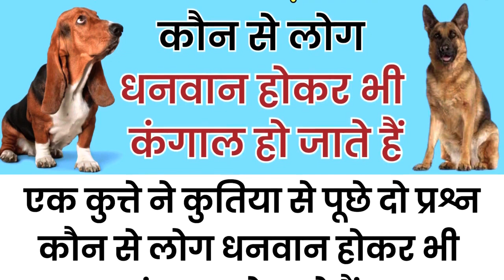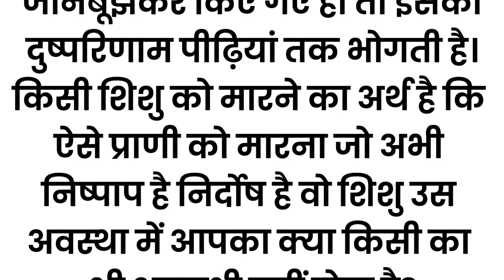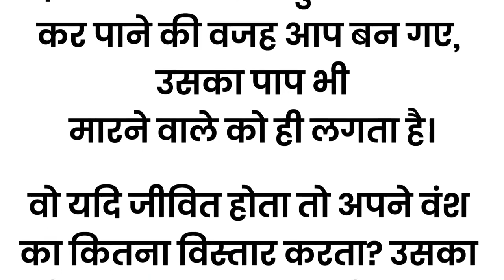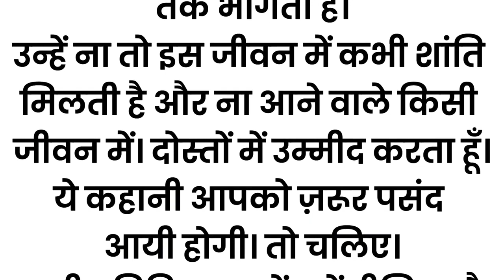कुत्ते ने पूछे कुतिया से दो प्रश्न, कौन सा पाप है जिसे पीढ़ियां तक भोगती हैं? किसके घर से लक्ष्मी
कुत्ते ने पूछे कुतिया से दो प्रश्न, कौन सा पाप है जिसे पीढ़ियां तक भोगती हैं? किसके घर से लक्ष्मी नष्ट हो जाती है?

About this video- कुत्ते के कुतिया से दो प्रश्न,
किसके घर से लक्ष्मी नष्ट हो जाती है?, कौन सा पाप है जिसे पीढ़ियां तक भोगती हैं?" बहुत ही ज्ञानवर्धक जानकारी,

Things used in human life, which make life simple and strong, such knowledge which will prove to be very effective in our life path, join our channel Asardar Totke to get benefit from such informative stories, your experiences will grow  And those successful in reaching the highest peak of progress will surely succeed,